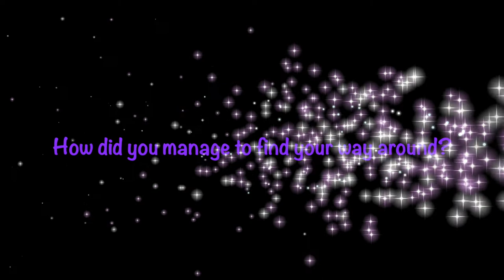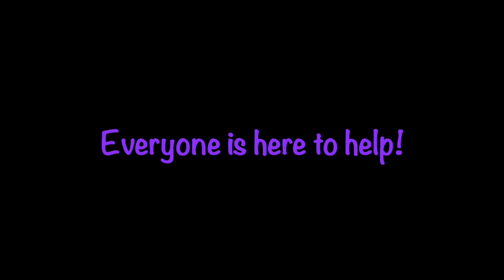Unity College Virtual Open Evening A Chat With Year 7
A chat with year 7 students about how they have found settling in at Unity College.